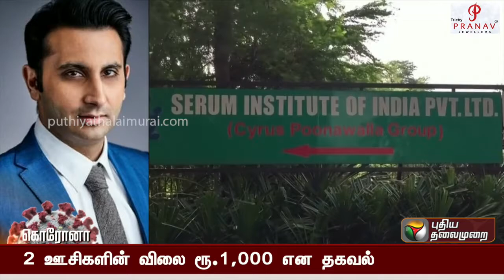கொரோனா தடுப்பு மருந்து மகிழ்ச்சியான செய்தியை வெளியிட்ட சீரம் நிறுவனம்